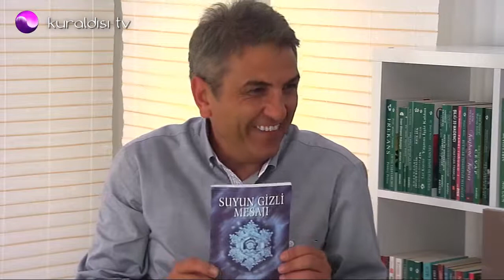Ustalar: Seda Bağcan bölüm 3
Ömer Önder'in bu bölümdeki konuğu Seda Bağcan.